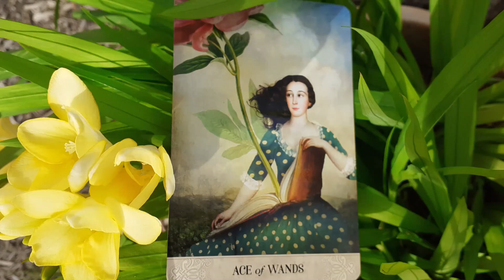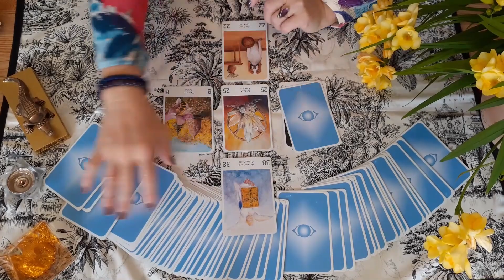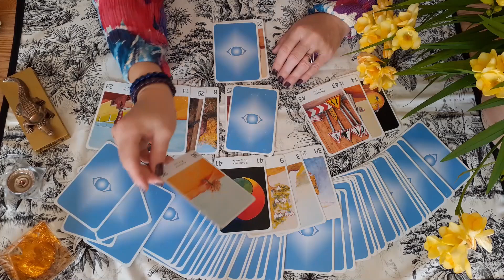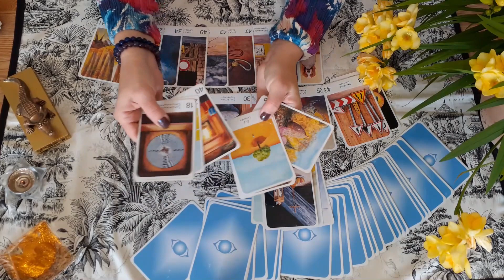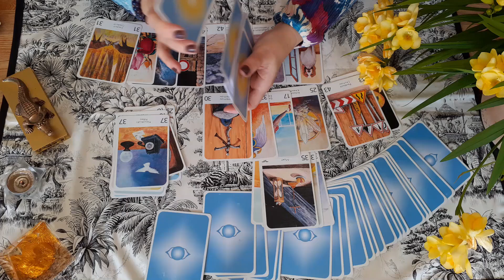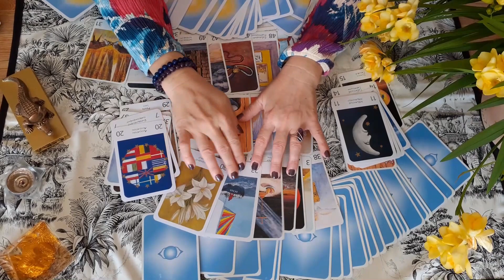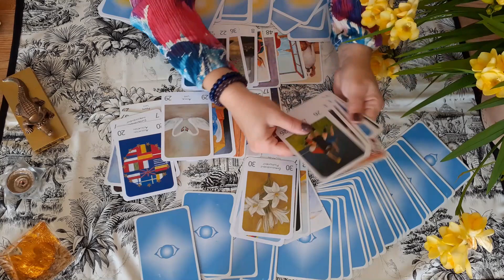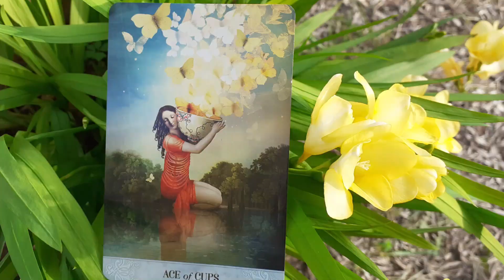Evolution : les grèves à venir...Cartomancie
Oracles utilisés :
- L'Oeil de lotus de G et C Lougarre
- L'Oracle Soleil de G et C Lougarre

Musique Licence Youtube :
- " Voices" de Patrick Patrikios

*** Découvrez mon roman et suivez les traces d'Aurélia, en 1938 à Pondichéry en  Inde :

( disponible en papier et en ebook)

Bonne lecture !